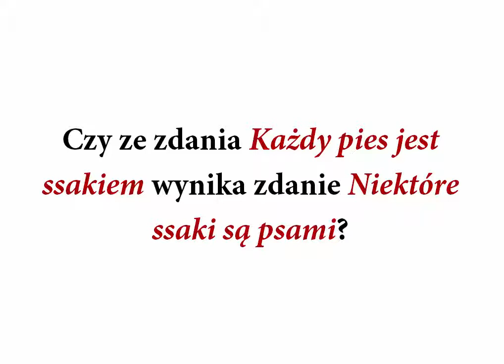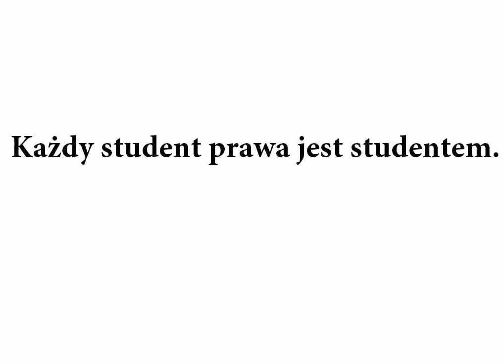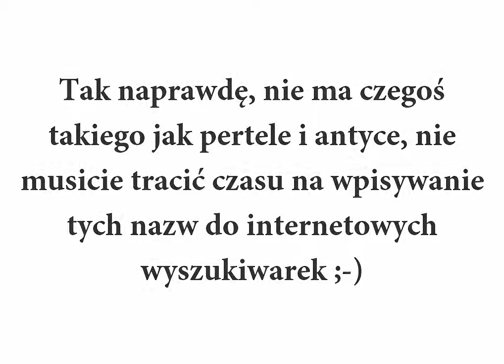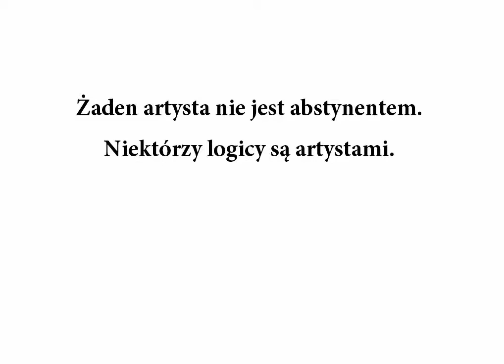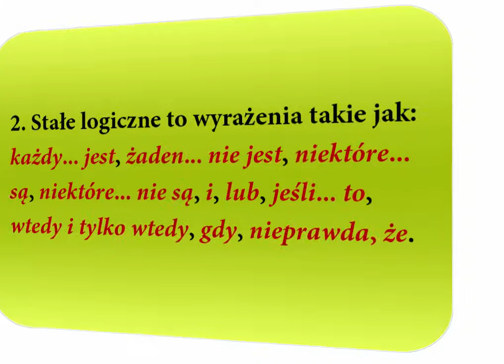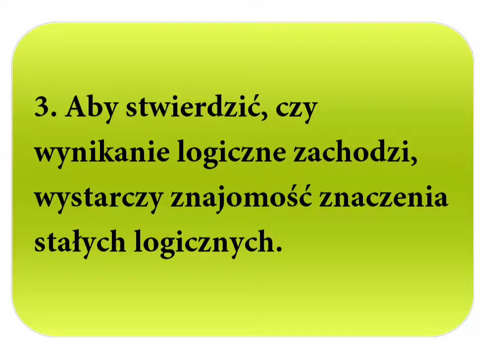Kurs logiki, sylogistyka, odc. 02: Wynikanie logiczne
Drugi odcinek wstępu do kursu sylogistyki. Wyjaśniam w nim, czym jest szczególny rodzaj wynikania - tzw. wynikanie logiczne.

Film ten pochodzi z kursu sylogistyki nagranego w roku 2015 dla platformy edukacyjnej "Minovum" (obecnie "Podatkowa oficyna wydawnicza.") Teraz, dzięki uprzejmości właścicielki firmy Pani Jolanty Motyki, filmiki z kursu mogły pojawić się również na moim kanale.

Jeśli podobają Ci się filmiki na kanale "Logika na co dzień" i chciał(a)byś wynagrodzić mi trochę trud związany z ich tworzeniem (np. kupując mi dobre piwo lub ciekawą książkę) możesz wpłacić dowolną kwotę na utworzone w tym celu konto na "zrzutka.pl"